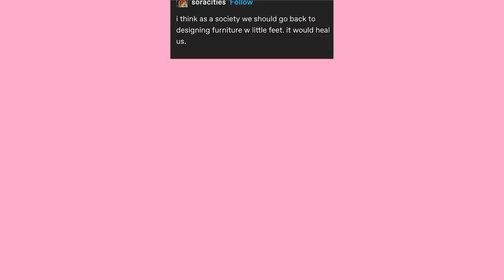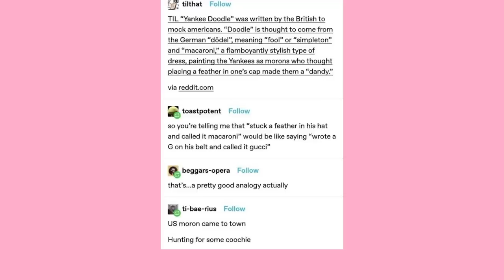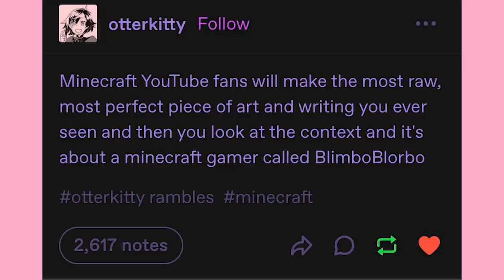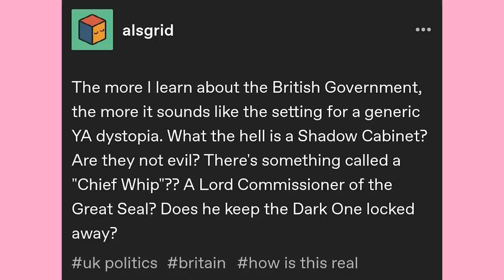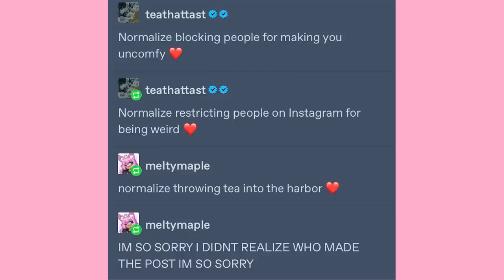Pengy | Late Night Tumblr Posts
Pengy Voice - LordMitsuki

Got Stuff You'd like to Send? Send it to:
P.M. Seymour